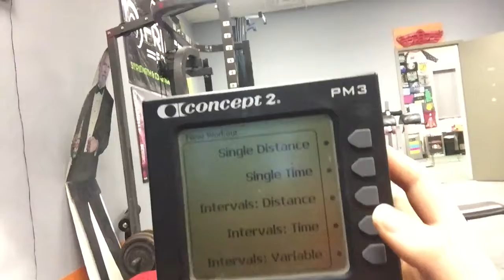SteelFit max row-69 calls